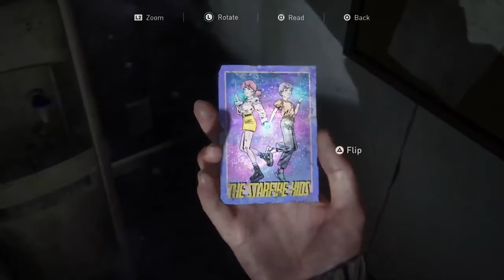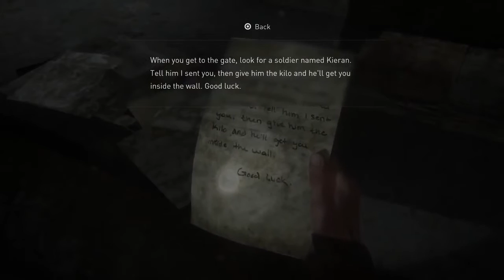The Last Of Us Part 2 Gameplay Walkthrough Part 3 (Seattle)